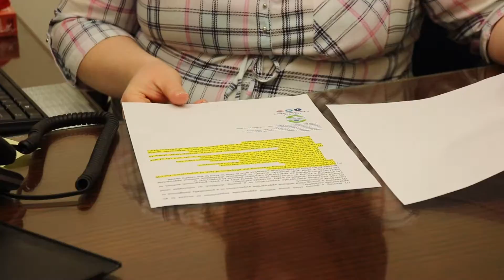Padres de familia podrían enfrentar cargos por negligencia infantil